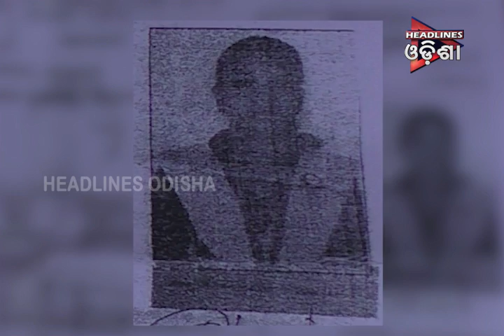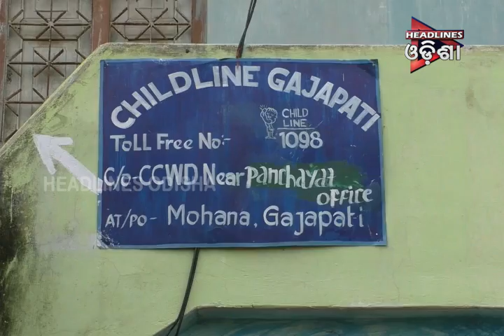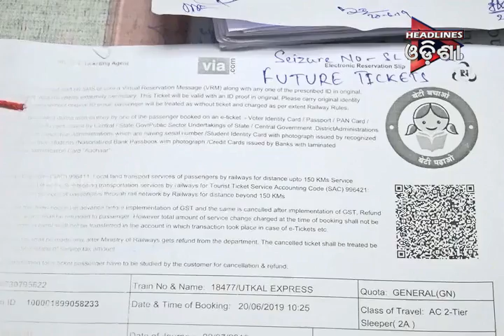ODISHA PRIME_SEG-2....24/06/2019